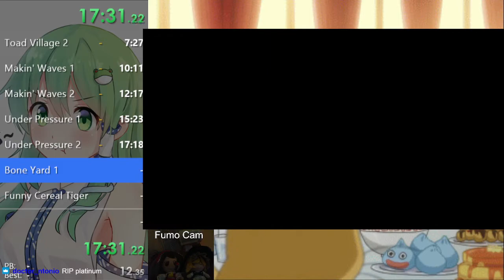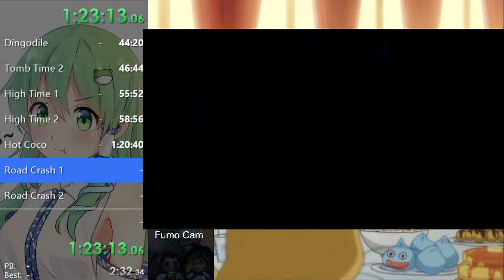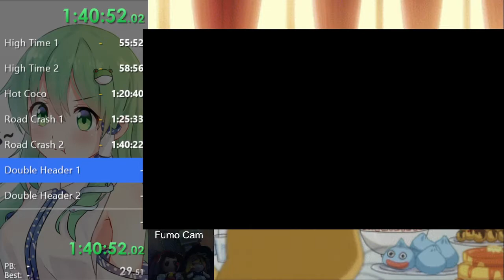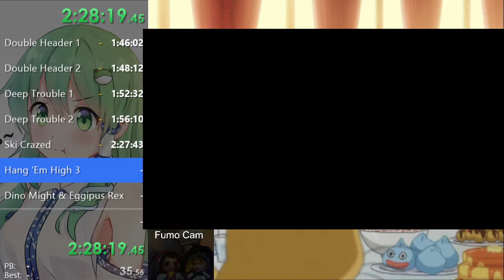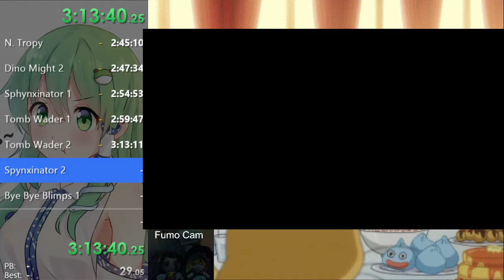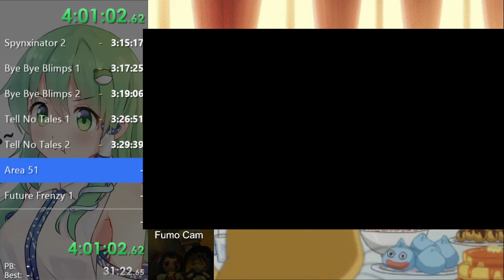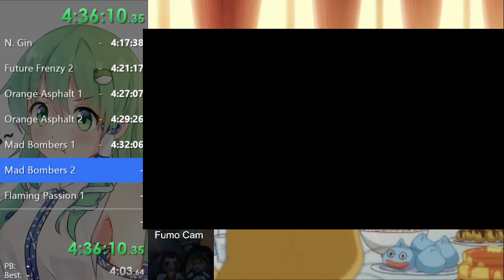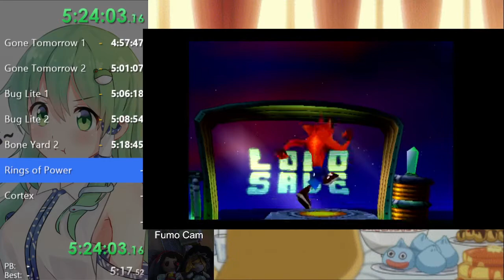Crash Bandicoot 3: Warped 105% Speedrun (5:32:25)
This is probably the worst speedrun anyone's ever done, let alone for this game. I severely underestimated how difficult this was going to be, and it was by far the hardest speedrun I've tried doing for a game so far. I spent up to 30 minutes on way too many stages, and ended up making dumb mistakes on areas that really shouldn't have been giving me much issue at all. Can't say I have much interest in trying to run this again, but I'm glad I gave it an honest effort.

I might try speedrunning the N-Sane Trilogy again in the future, but that will most likely be individual game runs. I know I said I would do a run of the full trilogy at some point but I really don't have much interest in that anymore. It takes way too long to do all 3 games in a row like that. That being said, I think I'm done with Crash speedruns for a while. I'm probably not going to be doing a speedrun in general for sometime unless I can randomly think of a game I want to run for some reason. I've got loads of other games I want to play on stream so I would rather not spend all my time just speedrunning the same select few games again and again.

Also I had to upload this manually because Twitch is being weird lately...